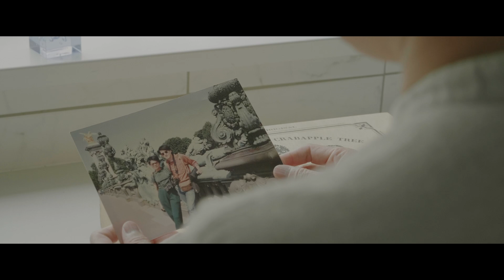Finding Joy in Grief